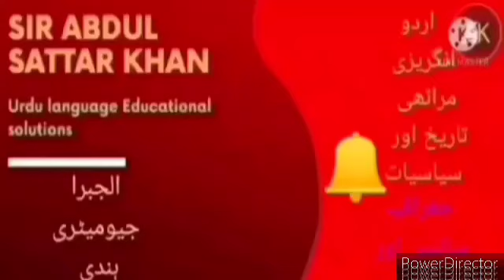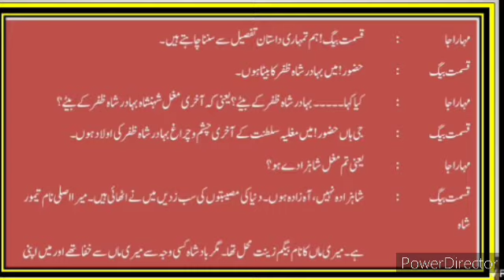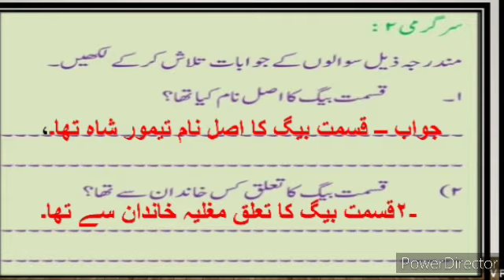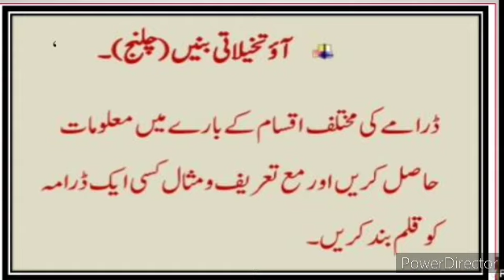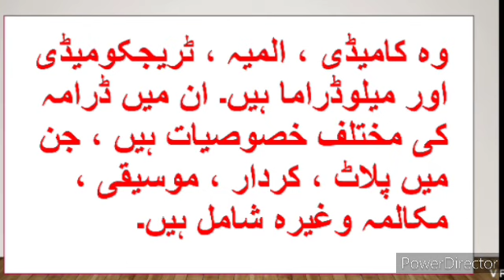10th Urdu Bridge Course Day 23 Urdu Medium Question Answer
10th Bridge Course Urdu Medium Urdu تعارف1 برج کورس video Bridge Course day 23  4 gives brief information about the poet. test -2 Jagannath Azad. His life. Poetry and works. This video also describes about the poem. Humd. It gives description about the poem, what poet want to say about Allah (s.w.t). 10th Urdu Medium Urdu 10th bridge course Urdu برج کورس day 23 1 xth bridge course Urdu Day 23 test-1 Test-2
xth class Urdu Medium Urdu New Syllabus
dasvi jamaat Urdu Medium Urdu Ch 1 Abdul Rahman bin auf حضرت عبدالرحمن بن عوف 10th bridge course Urdu برج کورس اُردو day 23 Test-2
    test-1     Almighty Allah is always persists. Helps us. We seek support and blessings from Allah, whenever weee around us we can understand the power of Allah ( s.w.t). All the creations praises almighty.urdu medium channel by sir Abdul sattar khan provide quality online education for students of Urdu medium 10th class Urdu.
10thurdubridge course
10th Bridge Course Urdu Medium Urdu New Syllabus Day 23  0 Test-2 test-1
dasvi jamaat Urdu Medium Urdu New
xth class Urdu Bridge Course Introduction Day 23  Test-2 test-1 اُردو برج کورس اُردو میڈیم